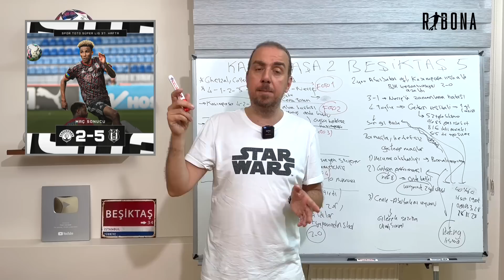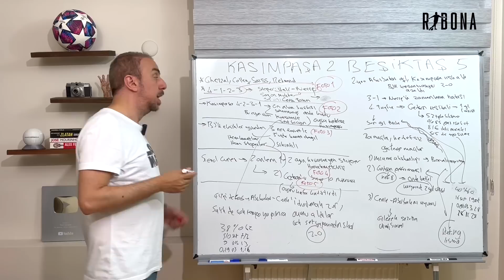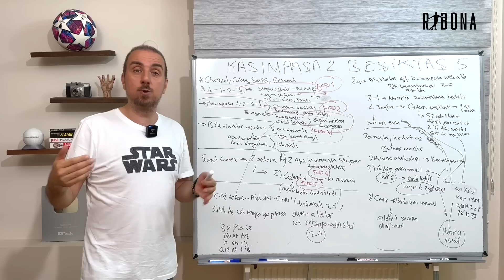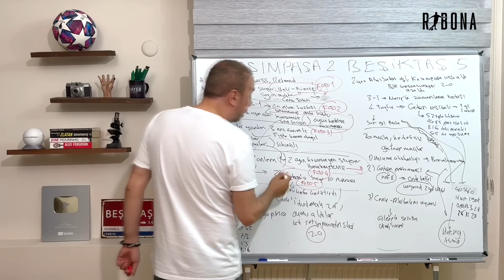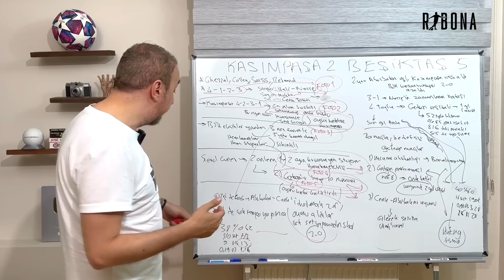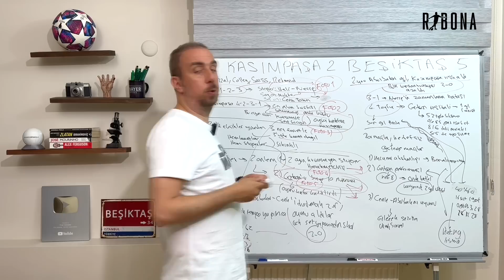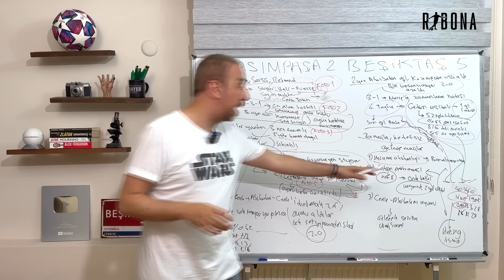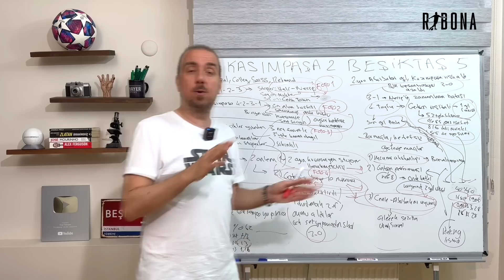GEDSON FERNANDES YÜKSELİYOR ! KASIMPAŞA 2 BEŞİKTAŞ 5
Beşiktaş, Kasımpaşa'yı deplasmanda 5-2 'lik skorla mağlup etti.
Siyah beyazlılar eksiklerine rağmen maç boyunca oyun üstünlüğünü elinde tuttu.Beşiktaş nasıl kazandı? Gedson Fernandes oyuna nasıl etki etti?
Aboubakar - Cenk ikilisi ve Şenol Güneş'in hamlelerini konuştuk.
İyi seyirler.